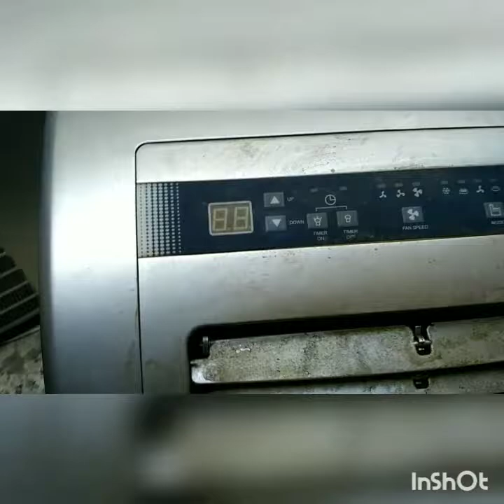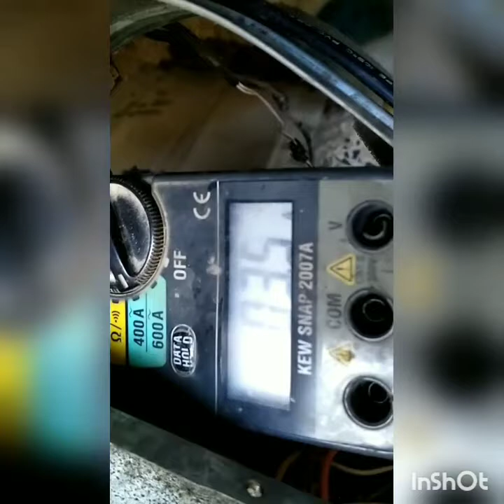How to install a bullet piercing valve sealed refrigeration systems